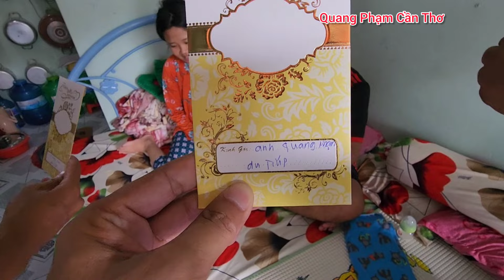Hữu chính thức mời đầy tháng con trai